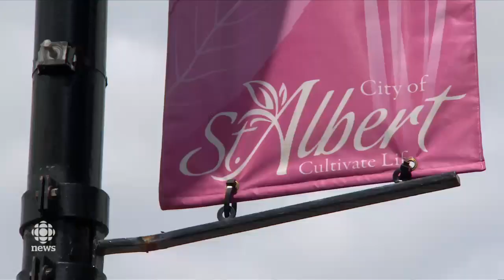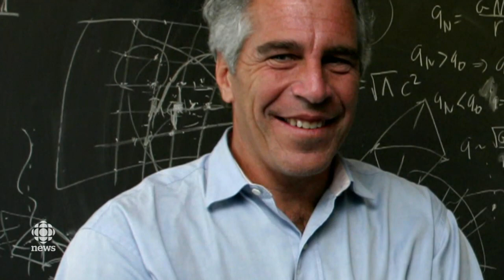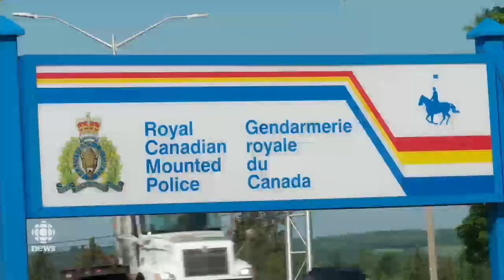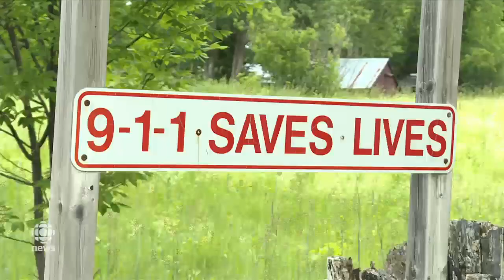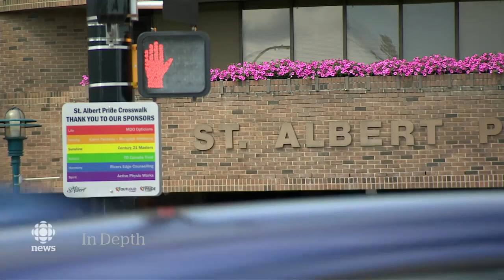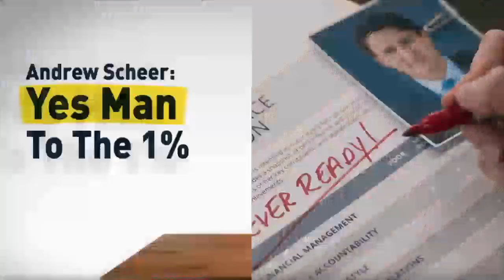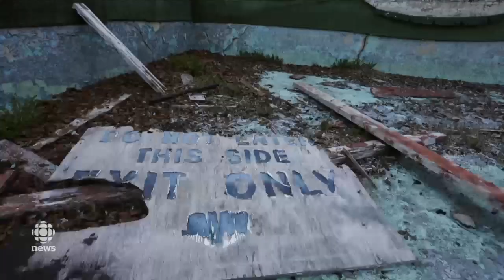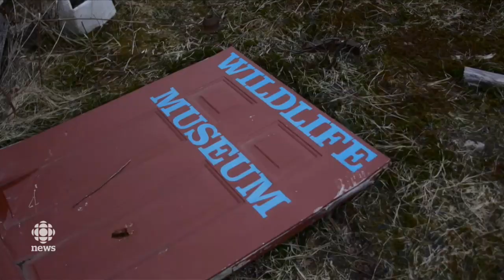The National for July 8, 2019 — Jeffrey Epstein, Conservative Premiers, Conversion Therapy